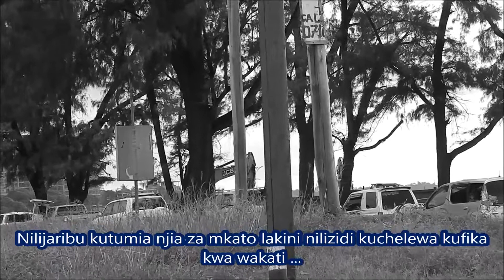Foleni Ya Magari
A documentary short about the immense problems of traffic jams in Dar es Salaam, Tanzania, by Victor Paul.